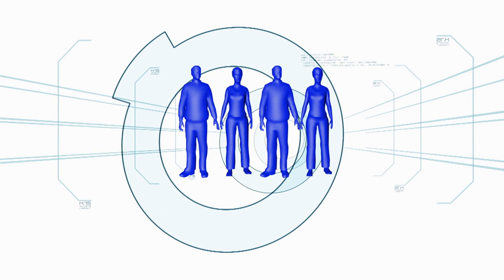We Built This CD | Minute To Win It - Last Tandem Standing